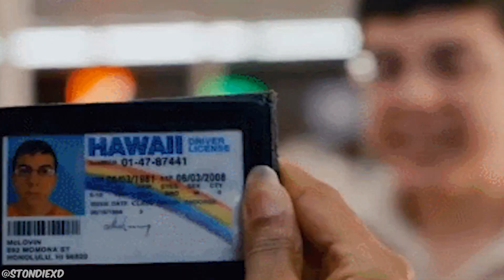Story Time Rap | Prod By. DjTeeBeats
STORY TIME RAP | Scooby Doo Rap Prod By. DjTeeBeats

HOPE YALL ENJOYED LOL xD

mic used: AKG C214

●MY GEAR
Mic - Akg C214 , Shure sm7b
PC - Alienware 17 R4
Console - PS4
Camera - Panasonic G85 , Logitech c920
Headphones - Logitech G933 , Beats Pro